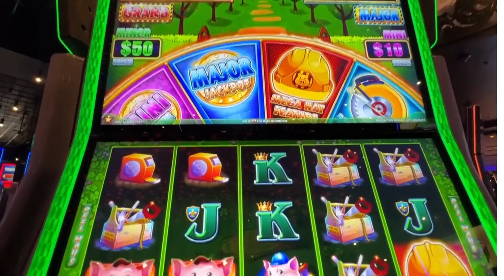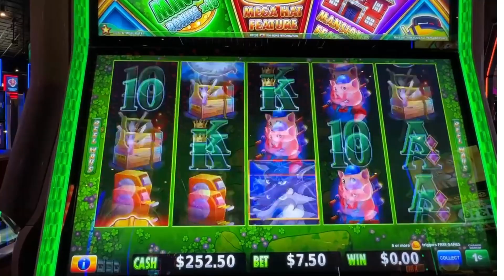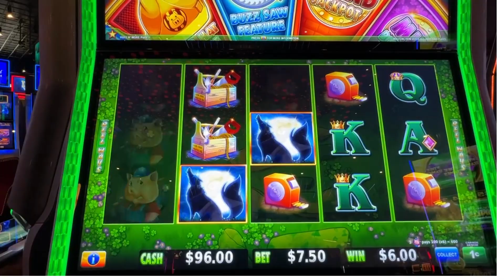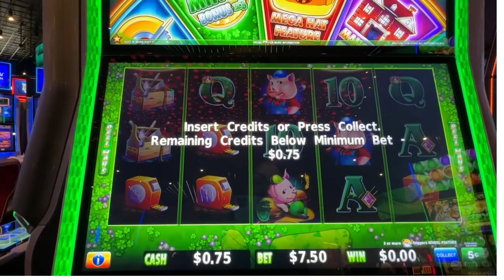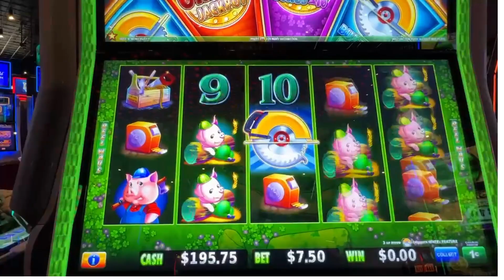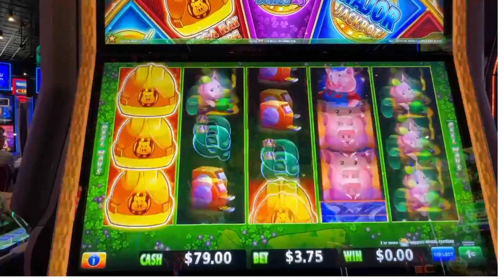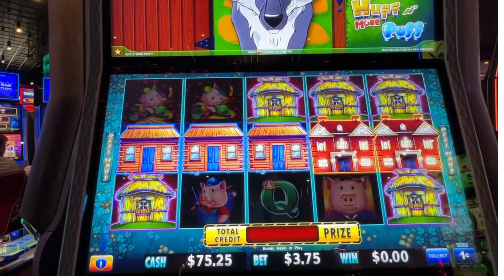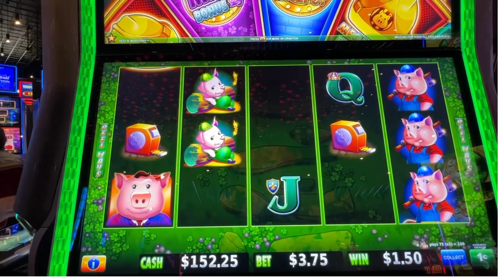HUFF N MORE PUFF FINALLY GIVES A BONUS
Playing Huff n More Puff only to get one bonus. I guess they cant all be winners...